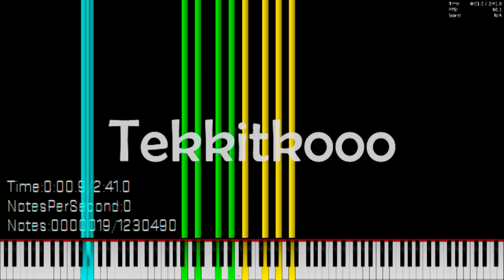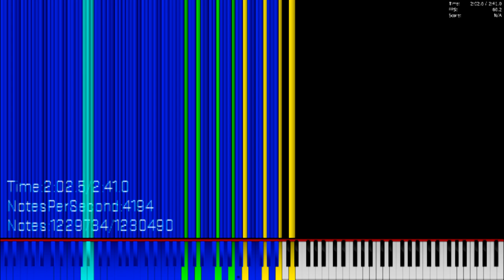BadPiggies - MainTheme | 1.23M+ Notes | Black MIDI ~ Me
SK
Konečne sa na tento kanál niečo dostalo.
A BadPiggies je na to ako stvorené :DDDDD

ENG
Finally, something came to this channel .
And BadPiggies is like made for it :DDDDD

Tecnical Info
Size - 9.39MB
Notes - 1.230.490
MIDI By - Me
Synth - Keppy's MIDI Converter + Loudmax
SoundFont - Full Grand Piano V2.sf2